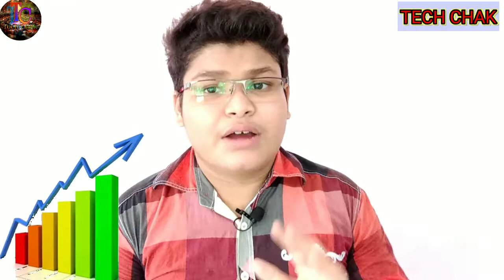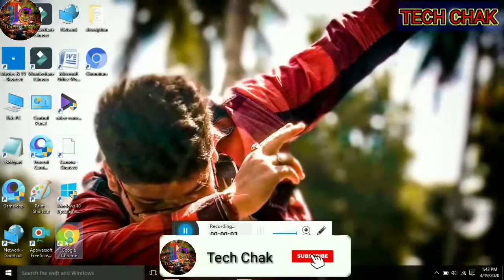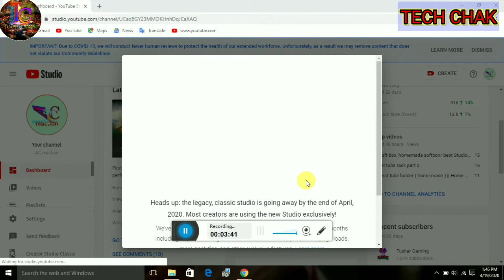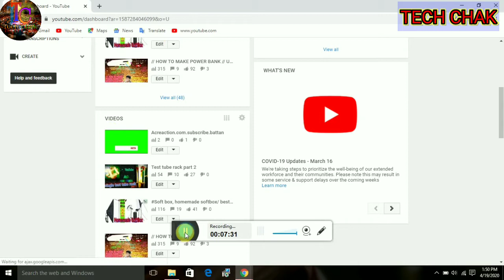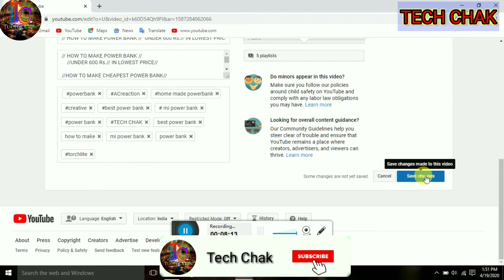Playlist, 🌠⚡How to make Playlist /What is playlist/ benefit of playlist/play list/In Hindi/Urdu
Play list / how to make playlist /what is playlist/ benefit of playlist/PlayList ?| How To Create a Play List on Youtube In Hindi/Urdu-(Must Watch)/PlayList ?| How To Create a PlayList on Youtube In Hindi/Urdu-(Must Watch), यूट्यूब प्लेलिस्ट क्या है और कैसे बनाते है,

 ⏹ instra gram ::
I'm on Instagram as @ac.reaction. Install the app to follow my photos and videos.